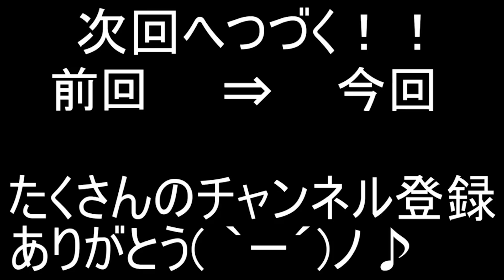王様をいろんな方法でぶっ倒すゲームが残酷すぎるW【ころん】すとぷり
これは動画にしていいのだろうか。。。笑

Murder 実況プレイ！

・魔王魂様
・Epidemicsound様
・騒音のない世界様
・DOVA-SYNDOROME様
・龍的交響楽様
・MusMus様